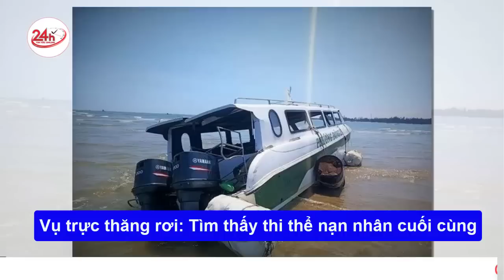Tin mới nhất vụ rơi trực thăng ở vịnh Hạ Long: Tìm thấy nạn nhân thứ 5 cách xác máy bay vài trăm mét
Nạn nhân thứ 5 vụ trực thăng rơi - bà Nguyễn Thị Hội (60 tuổi) đã được tìm thấy sáng 7/4, theo đồn biên phòng Cát Bà, TP Hải Phòng.
Hai ngày trước, trực thăng VN-8650 do đại tá phi công Chu Quang Minh 59 tuổi điều khiển, gặp nạn trên hành trình chở 4 du khách tham quan vịnh Hạ Long.
Máy bay cất cánh từ đảo Tuần Châu lúc 16h56 ngày 5/4 và mất liên lạc sau 10 phút. Vị trí máy bay rơi cách điểm khởi hành khoảng 7 km, tại vùng biển giáp ranh Quảng Ninh - Hải Phòng.